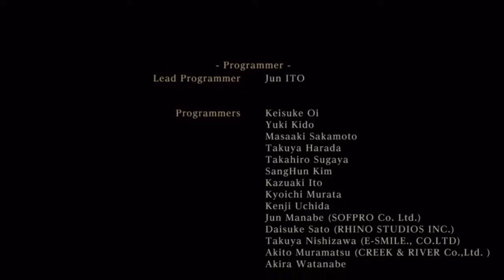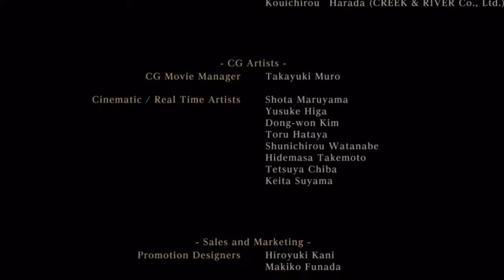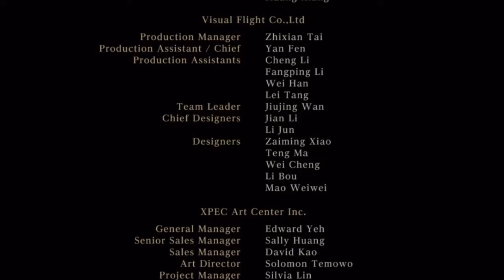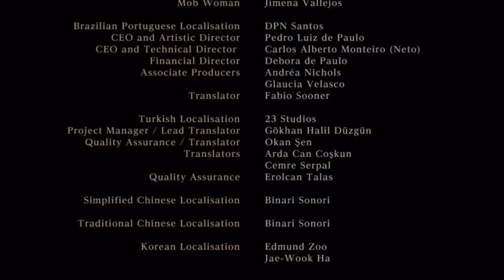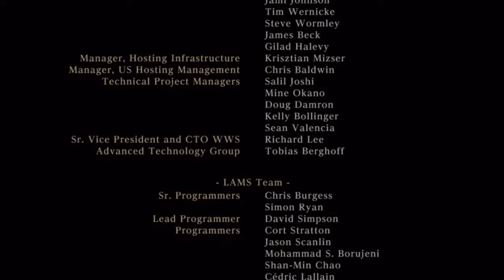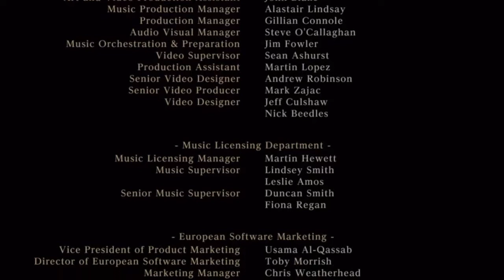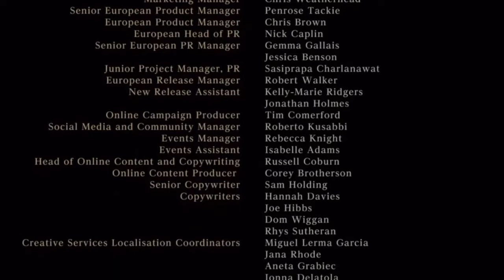Gurman why/Bloodborne final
Hope you like it check out Winter crow man and crim/cryo bye bye